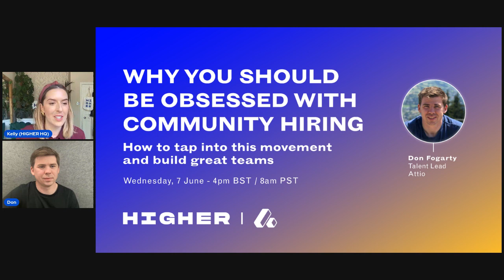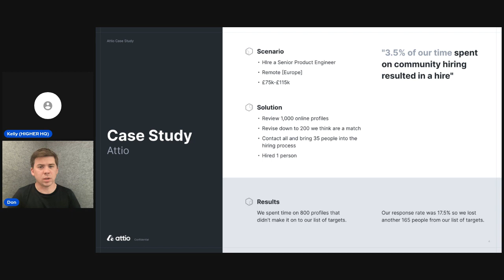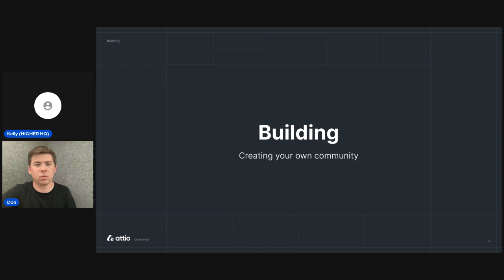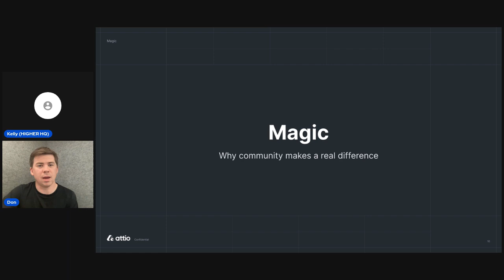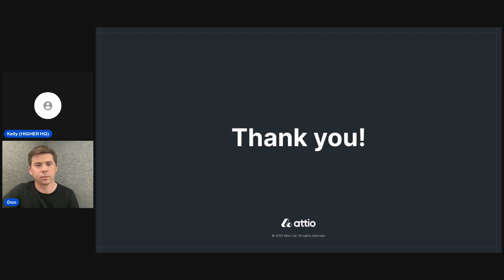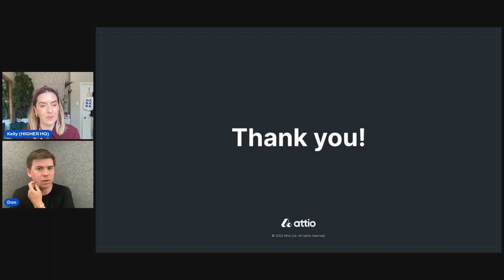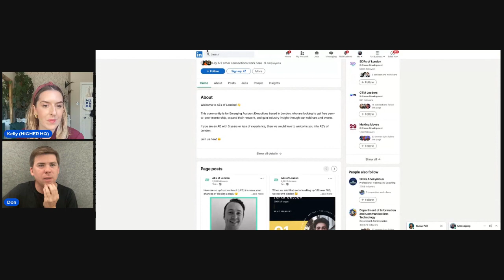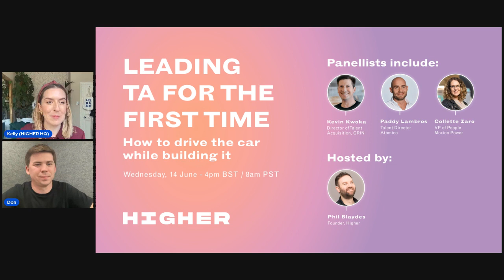Webinar 4: Why you should be obsessed with community hiring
- How community hiring helped Attio build a world-class, global team, bringing in 120+ people into their recruitment process through this approach
- It’s almost impossible to find in Google, and ChatGPT doesn’t know what it is. So where do you start when it comes to community hiring and what is it?
- How to use community hiring to nurture talent pools and hone in on your sourcing efforts

What you will get from this session:
- An understanding of where to start with community hiring
- How ‘fandoms’ and engaged communities can support in hiring for all roles
- Improve recruiter productivity by focusing in the relevant areas & engaging a network of talent

Speaker:

As a talent lead, Don applies a data driven approach [using Attio]. He has experience in being a founder, growing tech start-ups, speaking at universities and working with global brands. His network includes founders, top talent, universities and investors. His main interests are community hiring, the people ‘product’, market mapping, automation and providing the very best candidate / employee / alumni experience